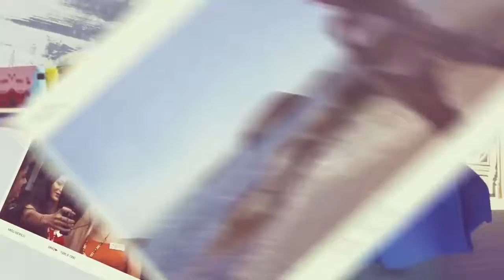Miss World 2018 Sanya welcomes contestants